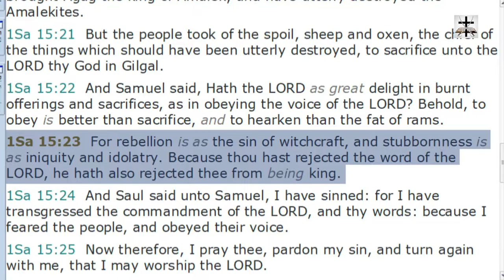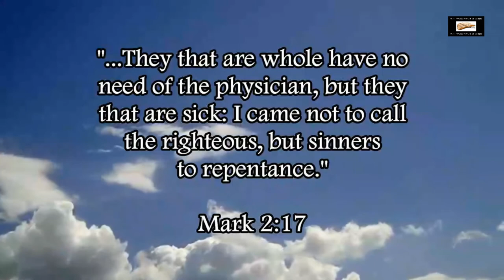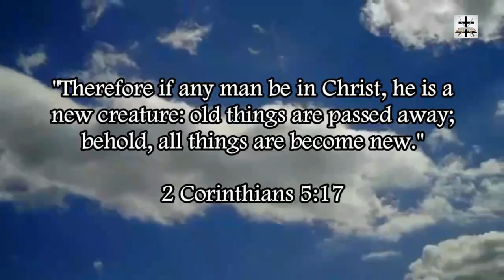Feminists & Pro-Abortion Luciferians Expose Their Lawless Anarchist Side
Our Bitcoin wallet address: 34PsjJaySyAiWyjunD49aitEGTujzhhRKc
Our Ethereum wallet address: 0x232e0c46EFad0E5fef8Bc55f1EC9b070C102858e
Our Litecoin wallet address: MCNSGyVJGL8JvNMsKZoHBH2wkVJKF8T5ac